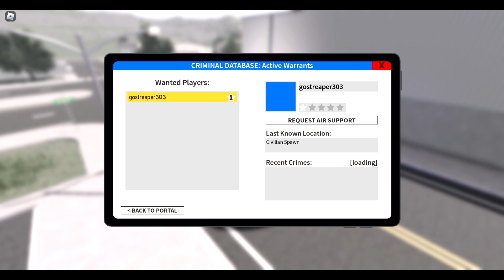Mafia Taskforce - Trio Takedown | ERLC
The terrible trio mafia causes chaos through River City! Multiple arrests made ending with the mafia behind bars! (Emergency Response Liberty County).